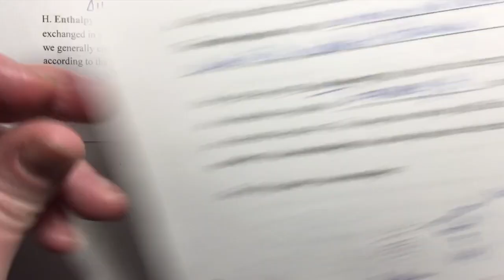Ch9 Video 4 -- Enthalpy from Calorimetry Data (16m42s)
This video discusses how to use the heat exchanged (q) in calorimetry then to determine the molar enthalpy change (ΔH) for a reaction.  This in one of the four key ways to calculate molar enthalpy of a reaction if is not provided.  A sample problem and solution is given.